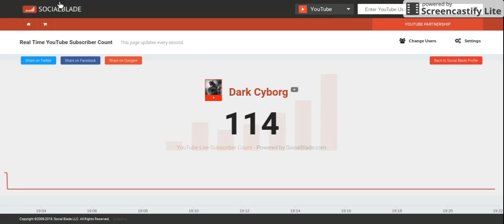Dark Cyborg's Real-Time Subscriber Count - Social Blade YouTube Stats | YouTube Statistics